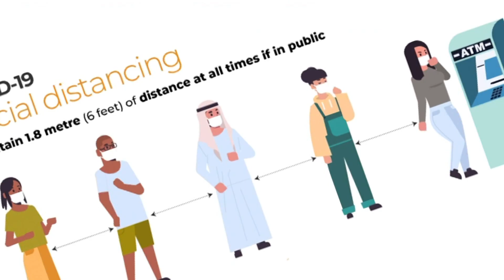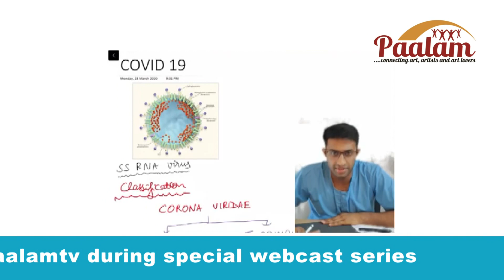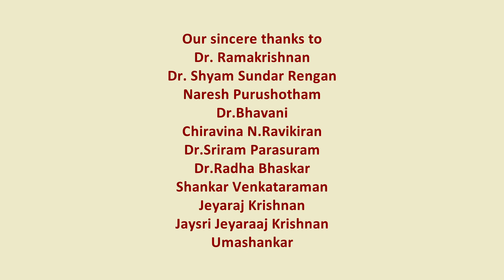Virtual series in Paalamtv dedicating to Home quarantine from 5th to 14th April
Programme Schedule
from 5th to 14th April 2020
Daily from 5.30pm to 9.30pm - repeat telecast next day 6am to 10am

5-4-2020(Suday)
Gayathri Venkataraghavan (4 hour concert)

6-4-2020(Monday)
- Malladi Brothers
- Neengal Yaar Pakkam
(Kathady Ramamurthy’s Tamil Drama)

7-4-2020(Tuesday)
Ramakrishnan Murthy 4 Hour Concert

8-4-2020(Wednesday)
- Priya Sisters
- Re(a)el Estate
(T.V.Varadharajan’s Tamil Drama

9-4-2020(Thursday)
Akkarai Sisters (4hour concert)

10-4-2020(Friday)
- Sid Sriram
- Idhu Nayama Sir
(Y.G.Mahendra’s Tamil Drama)

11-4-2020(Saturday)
Kunnakudi Balamuralikrishna (4 hour concert)

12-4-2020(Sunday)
- Abhishek Raghuram
- Engirundo Vandan
(Dummies Tamil Drama)

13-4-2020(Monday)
- Dance: Sri Vijaya Gopala
- “Over the Stars” - Instrumental by Vikku Vinayakram & Dr.L.Shenkar
- M.S.V Hits(Light Music)

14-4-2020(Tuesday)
Bharat Sundar (4 hour concert)

Concept and Creation
Mudhra Bhaskar

from andriod mobile app by downloading Paalamtv app from the playstore by searching paalamtv.